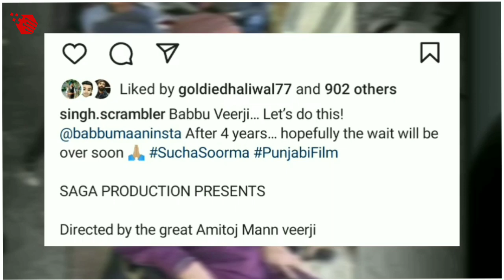Sucha Soorma ( Official Trailer ) । Babbu Maan । Amitoj Maan । Latest Punjabi Movies 2023